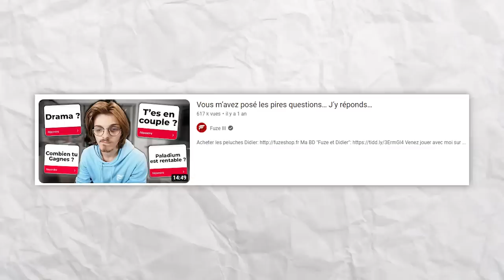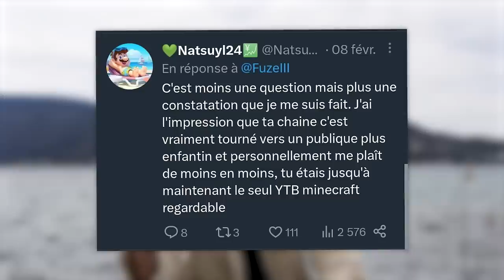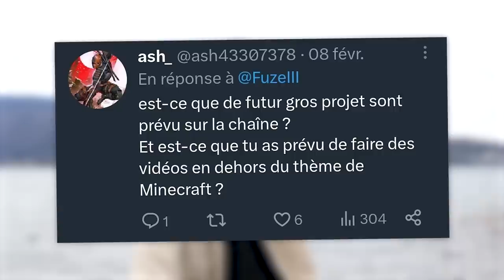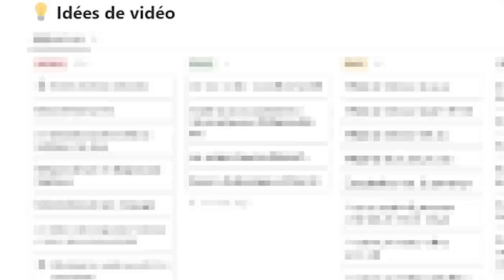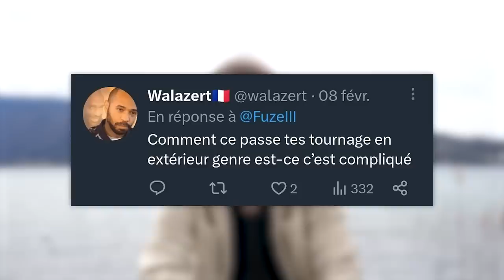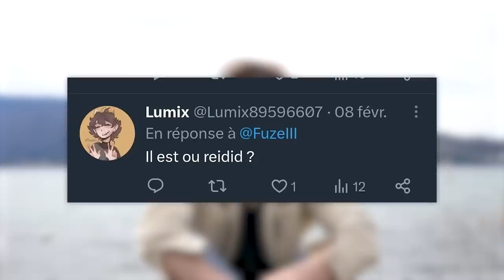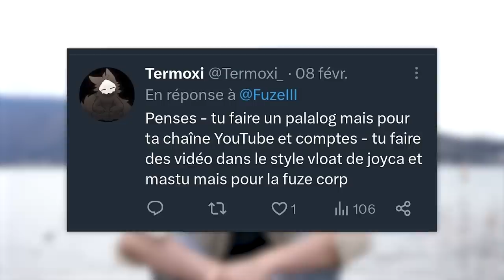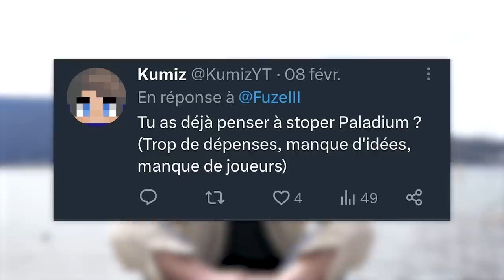Je me suis fait expulsé de mes bureaux...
Aujourd'hui, c'est l'heure de la FAQ annuelle !